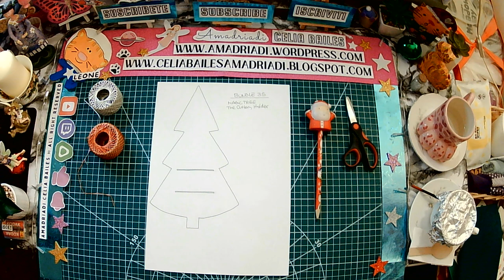📌Árbol mágico Porta cubiertos adorable para tu mesa de Navidad 🥰♻️🎨amadriadi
Magic Tree Cutlery Holder for your Christmas table

HOLA
Soy AMADRIADI
¿Estas listo?
¡Ahora vamos!
Árbol mágico Porta cubiertos adorable para tu mesa de Navidad

HELLO
I'm AMADRIADI
Let's go!
Magic tree the adorable cutlery holder for your table

CIAO
Sei pronto?
Ora andiamo!
Cosa faremo oggi?
Magic tree l'adorabile portaposate per la tua tavola

✏️Vídeo en Español con subtítulos en Inglés e Italiano/Video in Spanish with English and Italian subtitles/Video in Spagnolo con sottotitoli in Inglese e Italiano
💖Muchas gracias por su visita y apoyo/Thank you very much for your visit and support/ Grazie mille per la tua visita e il tuo supporto

☕🎶¿Puedes relagarme un café? Gift me a coffee? Puoi offrirmi un caffè?